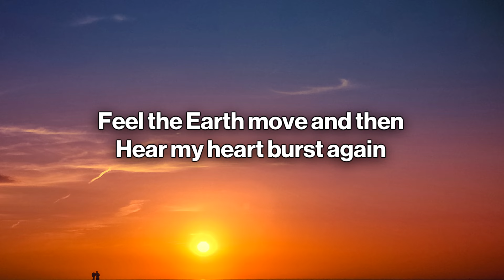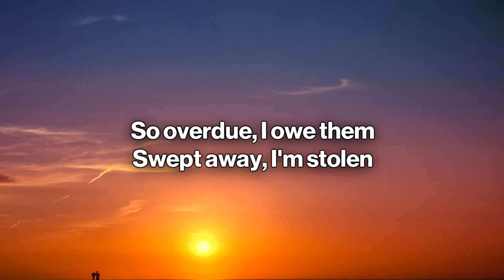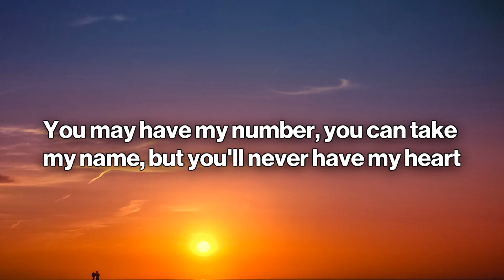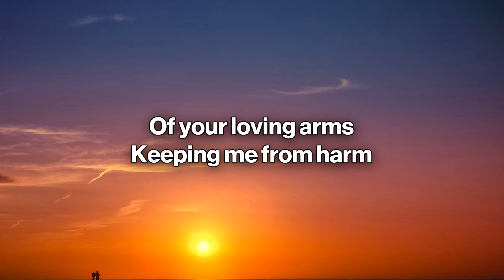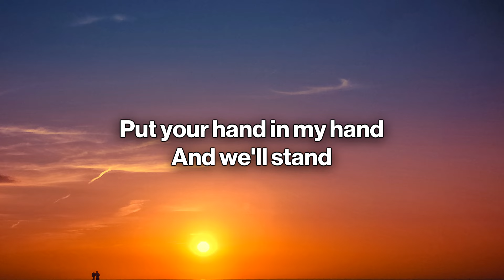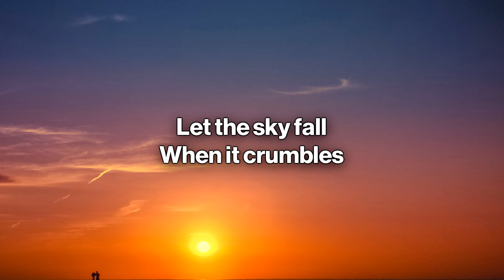Adele - Skyfall (Lyrics)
🎤 Lyrics: Adele - Skyfall

[Chorus]
At Skyfall

[Outro]
At Skyfall
Ooh